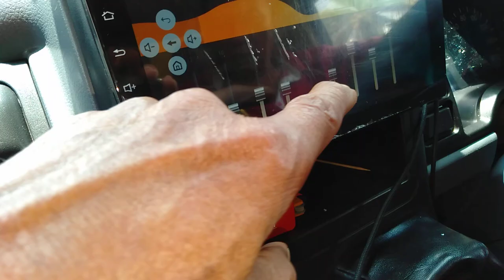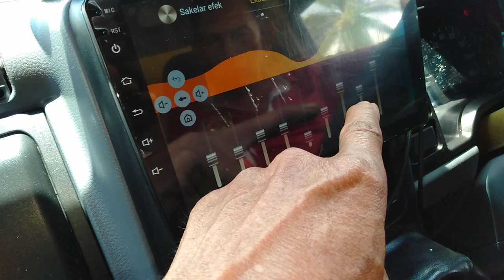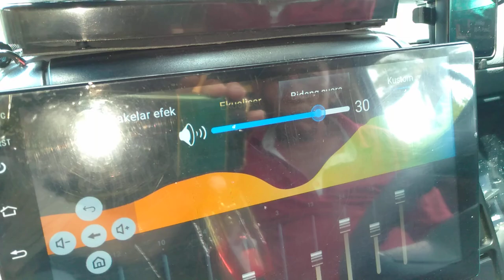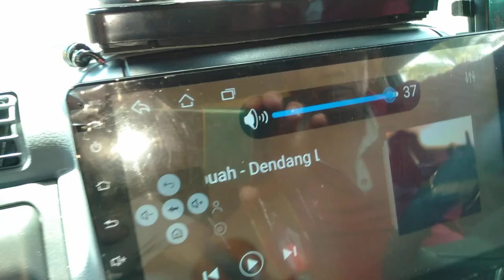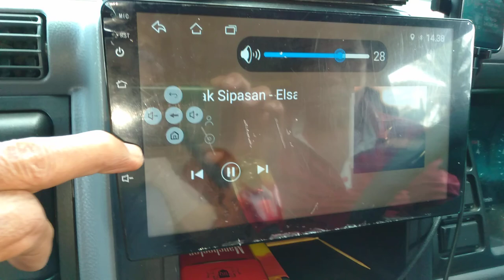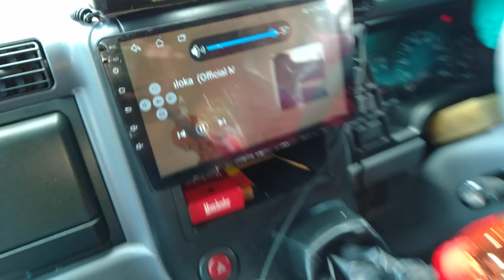Audio Engkel 1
Tes Audio Engkel 1